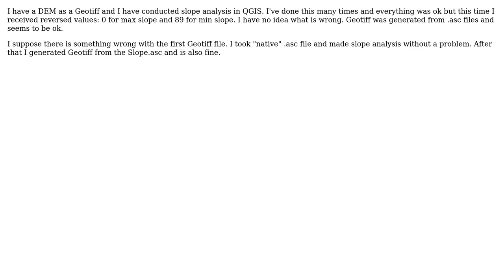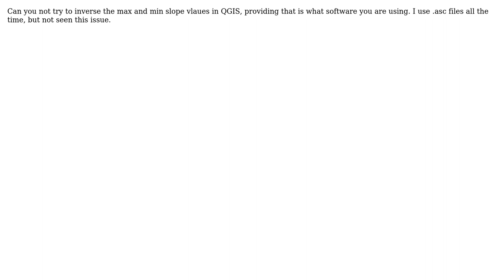GIS: Reversed values from slope analysis of DEM in QGIS?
With thanks & praise to God, and with thanks to the many people who have made this project possible! | Content (except music & images) licensed under CC BY-SA | Music | Images & others | With thanks to user underdark user Matt Sully user Marcin and the Stack Exchange Network Trademarks are property of their respective owners. You are responsible for your own actions.